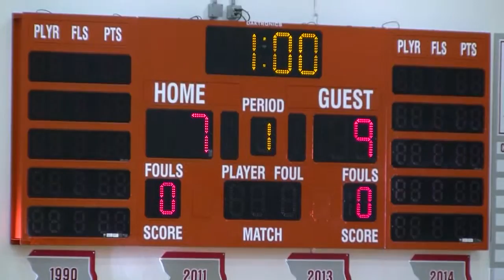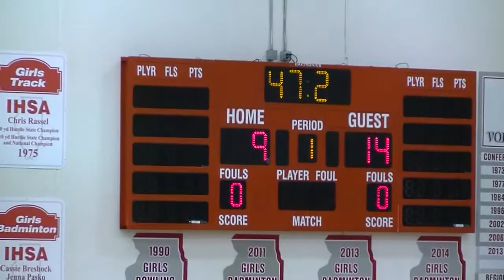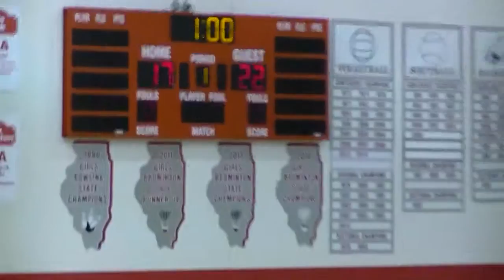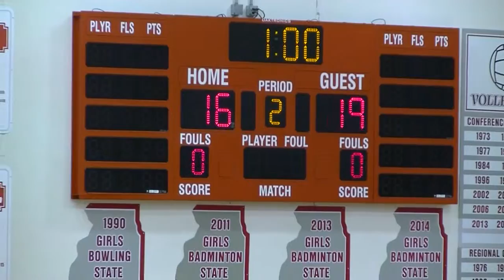* * Homewood Flossmoor@TF Varsity Girls Varsity Volleyball '15b Set 1 Cameramanjon/CPS/IHSA Sports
* Homewood Flossmoor@TF Varsity Volleyball (9-9-15)b Set 1 IHSA Sports